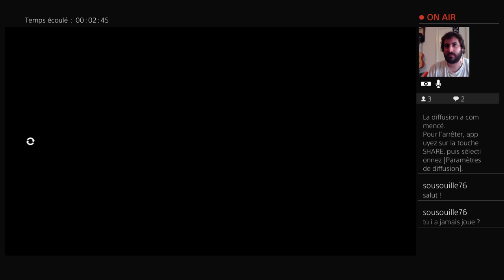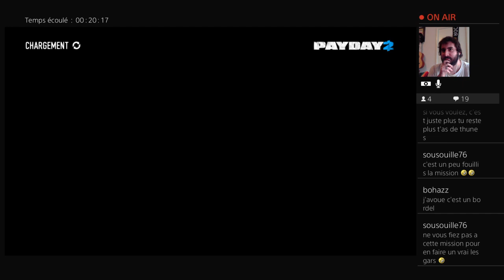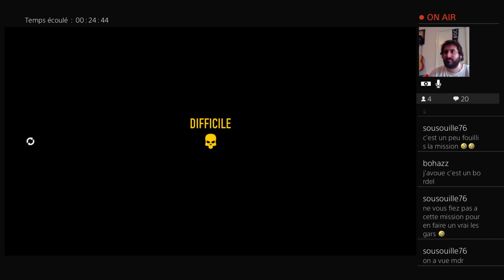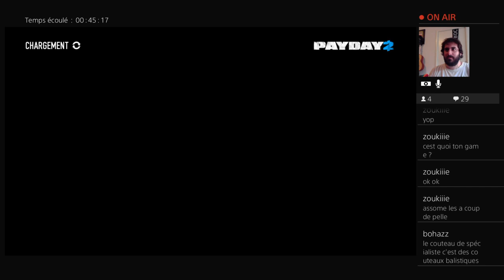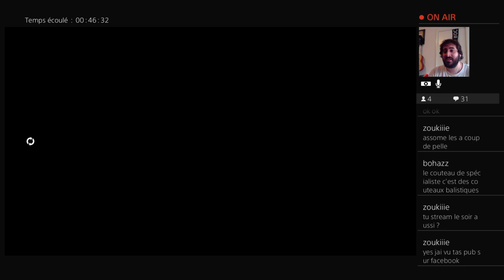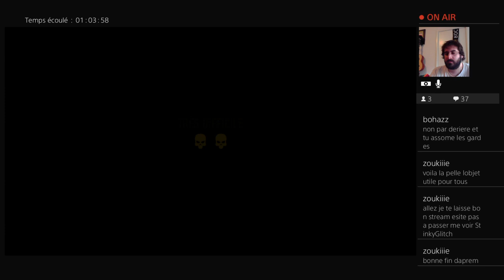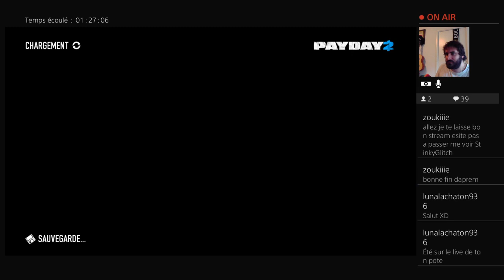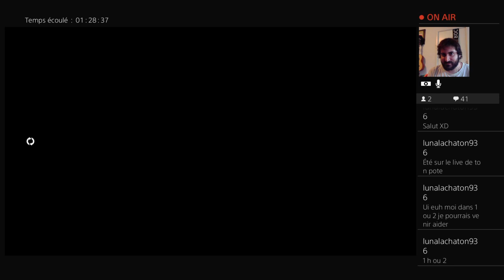Les Blues Brothers du crime - Payday 2 - Lebon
Redif du 29/01/2021